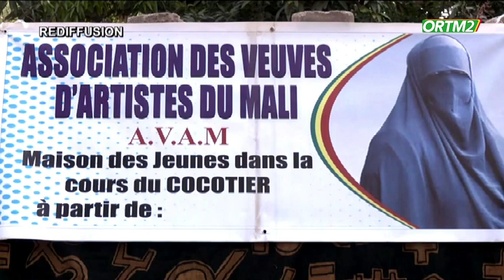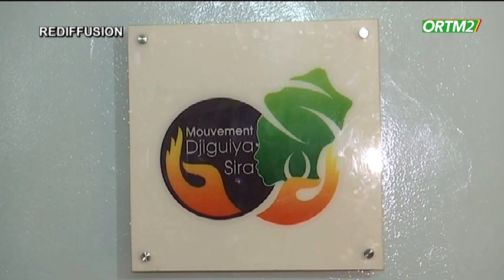Kibaru de ORTM2 du 12 novembre 2023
Présentation: Daouda KONE
Mise en Ligne :Awa DIARRA
Coordination : Tamsir DIABATE